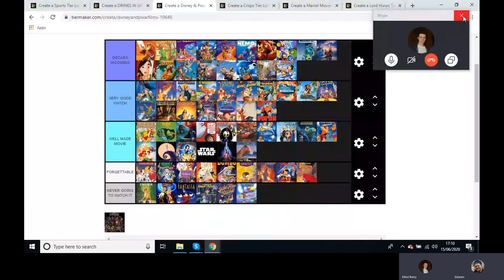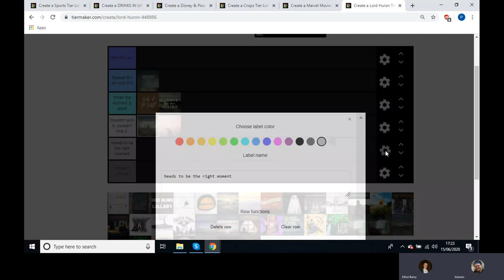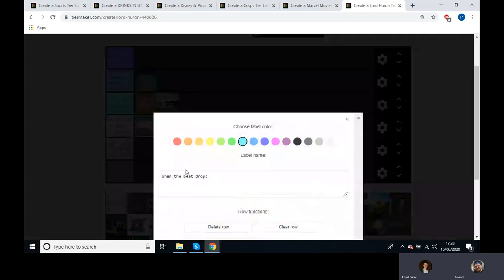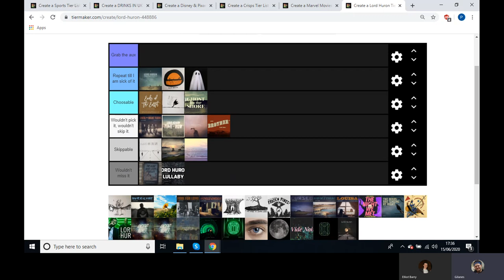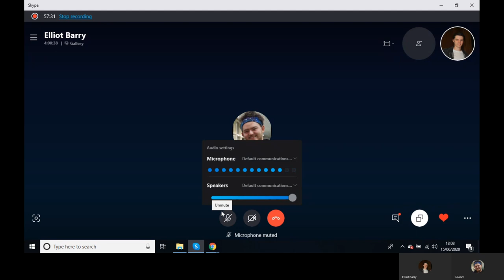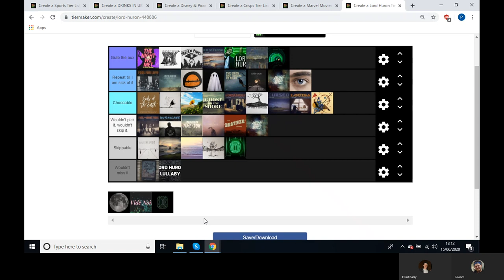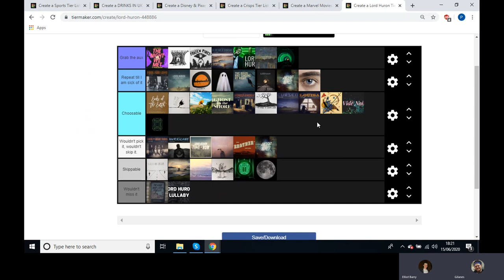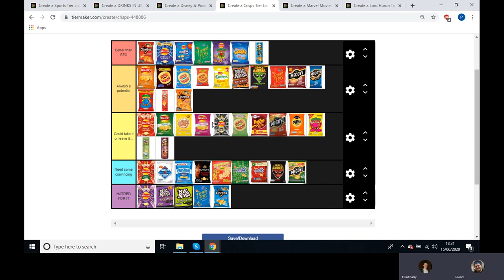Lord Huron Tier List